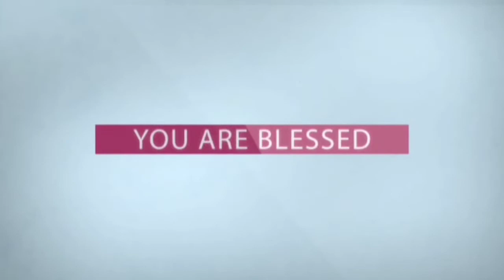Daily Promise - అనుదిన వాగ్ధానం